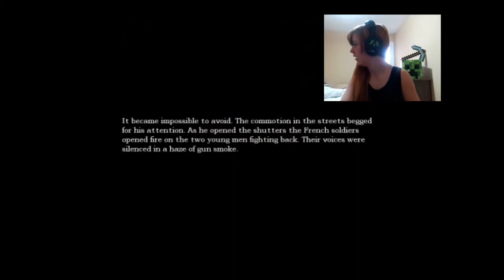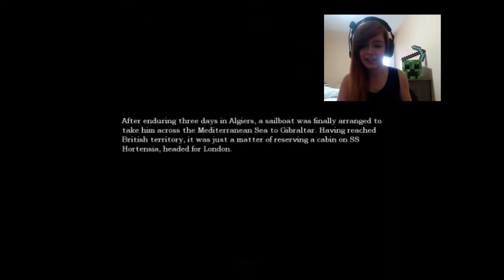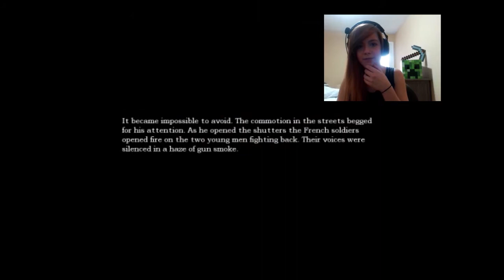Amnesia | Poop on my face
Don't forget to suggest games to me!
And don't forget
This is Sarah Freakin Magyar